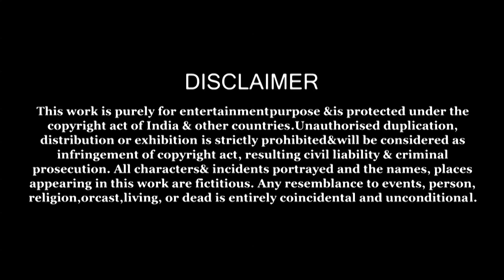Ai Bristi Jhepe | আয় বৃষ্টি ঝেপে | Bengali Rhymes | Bangla Chora | Nursery Rhymes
This Aye Bristi Jhepe, আয় বৃষ্টি ঝেপে has been brought to us by our beloved Bengali Rhymes